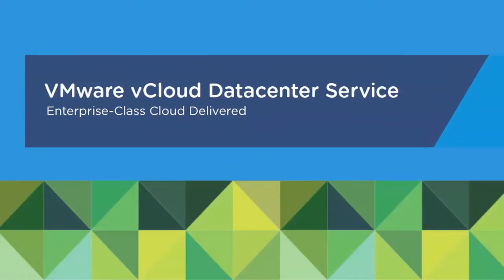VMware vCloud at LAMCO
How Bluelock's vCloud Virtual Datacenter impacted LAMCO.

James Johnson
Sr. Vice President, Global Technology Services
LAMCO